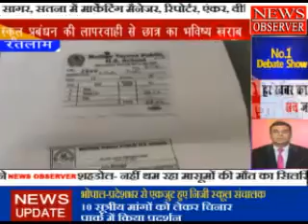रतलाम में स्कूल प्रबंधन की लापरवाही से छात्र का भविष्य खराब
रतलाम शहर के मदर टेरेसा पब्लिक हाई सेकेंडरी स्कूल में प्रबंधन की लापरवाही सामने आई. जहां.एक 17 वर्षीय छात्र शोएब साकी जो की 10 वी फेल था...उसे 11वी 12 वी में एंडमिश दिया. और दो साल बाद स्कूल प्रबंधन ने छात्र को बताया कि आप 10 वी फेल है. कक्षा दसवीं में फेल अपने बच्चे को लगातार अच्छी शिक्षा के लिए माता पिता विगत 2 साल से अनभिज्ञ होकर स्कूल में पढाते रहे और स्कूल ट्यूशन फीस भरते रहे. जब स्कूल संचालक विनोद मुणत द्वारा दिनांक 15 दिसंबर को स्कूल में बुलाकर यह बताया गया की आपका बेटा शोएब कक्षा 10 में फेल है. जिसके कारण कक्षा बारहवीं की परीक्षा का फार्म नही जमा हो सकता ...यह बात सुन छात्र व पिता के पैरो से मानो जमीन खिसक गई. पूरे मामले में छात्र एवं परिवार ने मोर्चा खोल दिया है जिसकी शिकायत मानव संसाधन विकास मंत्रालय दिल्ली से लेकर शिक्षा मंत्री एवं शिक्षा विभाग कलेक्टर को दी गई है... स्कूल संचालक पूरे मामले में फिलहाल पल्ला झाड़ता नजर आया.. वही शिक्षा विभाग ने स्कूल को नोटिस जारी किया है... देखना होगा इस पूरे मामले में स्कूल संचालक पर क्या कार्यवाही होती है.